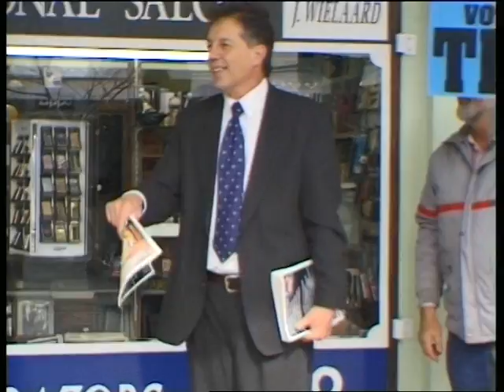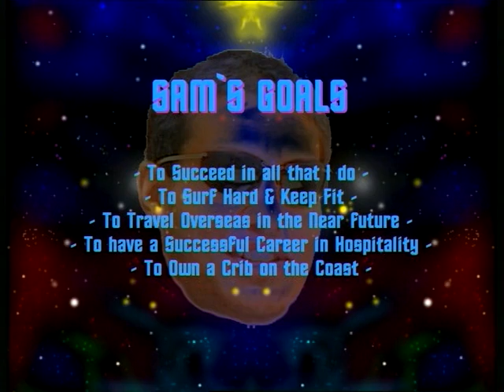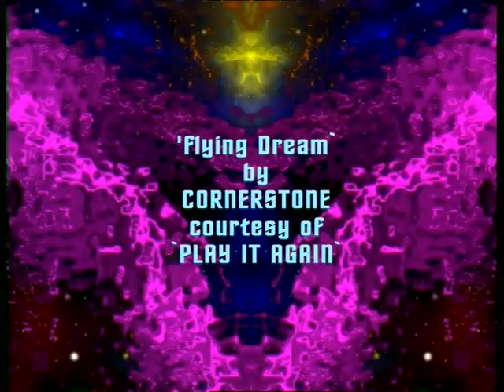SHORT FILM - 1999 - The Dream Weavers.mpg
Three mates discuss the value of making dreams come true with the power of Goal-Setting.

Using their imagination Zakk, Sam & Daniel teleport themselves to various locations & times around Invercargill to demonstrate how dreaming combined with goal-setting has shaped the community over the years.

We see locations in old photos merge with what they are today as band 'Cornerstone's 'flying Dream song plays.

The boys materialize at one of Tim Shadbolts election campaign rallys as Tim delivers his hopes for Inverse from his Esk St platform, standing on a genuine soapbox before we see him win the 1998 mayoral election.

After a munch at KFC the boys contemplate how local musicians reach their heights through goal setting.

Back at Zakk's 'Impact Suite" home the boys challenge themselves with a personal goal-plan to be achieved in 5 years.

In the 1999 Southland Spirit on Screen' awards, 'The Dream Weavers was nominated for 'Best Original Soundtrack' (Cornerstone: Flying Dream)  and 'Best Special Effects'. The film won the award for 'Best Special Effects'